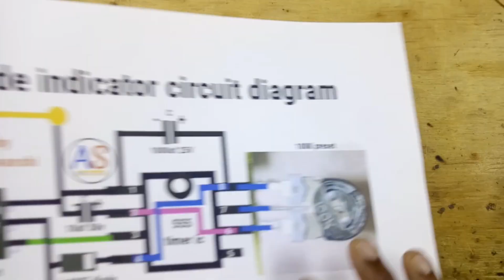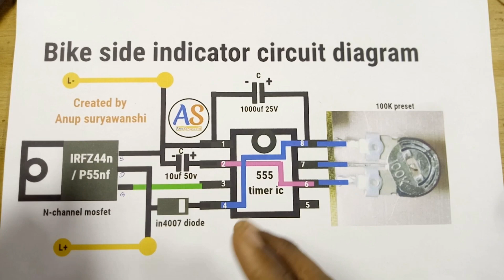How to Make LED Flasher for Bike Indicators 💡 | 12V Flasher Relay Circuit Explained!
In this video, we’ll show you how to build a powerful LED bike indicator flasher circuit using a 555 Timer IC and an IRF44N MOSFET. This DIY module is perfect for motorcycle turn signals, providing a bright, reliable, and efficient blinking system. We’ll explain the full circuit diagram, working principle, and show it in action! Whether you’re upgrading your bike or learning electronics, this project is a must-try.
🔧 Boost your knowledge and ride in style!

diy project
how to make
how to make led flasher circuit
how to make indicator light
how to make indicator for cycle